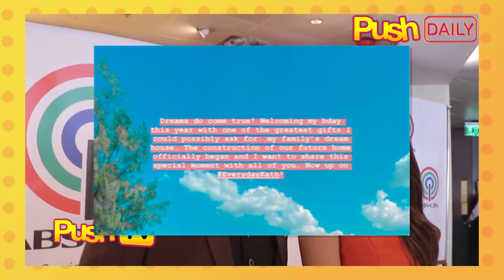Kathryn Bernardo, ipapatayo na ang kanyang dream house | PUSH Daily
Para kay Kathryn Bernardo, worth it ang kanyang puyat at pagod sa trabaho dahil sa wakas ay maipapagawa na ang dream house ng kanilang pamilya. (Read

For more updates, just LIKE our official Facebook page! ABS-CBN